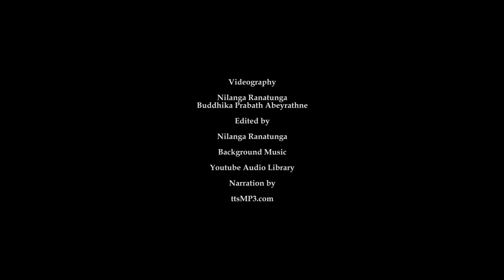Sri Lankan Endangered Freshwater Fishes | ශ්‍රී ලංකාවේ තර්ජිත මිරිදිය මසුන් | Episode 2 | Trailer 🐟🌊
🌏🌊 Dive Deep into Sri Lanka’s Aquatic Wonders: Uncovering Endangered Species in the Wild  Ready to explore the hidden gems of Sri Lanka’s waters? Join us on an epic journey beneath the surface, where you’ll encounter some of nature’s most elusive and mesmerizing creatures.
In this thrilling episode, we dive headfirst into the world of Sri Lanka’s endangered fish species, revealing their stunning beauty and the critical role they play in our ecosystem.
These rare fish, found only in Sri Lanka, are facing the fight of their lives. With their habitats under threat from deforestation, pollution, and illegal trade, their future hangs in the balance.
But all hope is not lost—this documentary shines a light on the incredible conservation efforts that are helping to protect these irreplaceable treasures.

What’s in Store: • Endemic Species: Discover the vibrant Bandula Barb, Cuming’s Barb, the striking Red Finned Barb, the rare Lipstick Goby, Barred Danio, Agra Danio, Aranayaka Danio, Pallaides rasbora, Vateria flower rasbora, Werner’s killifish, Day’s killifish, Ruby cherry barb and more!

• Habitat Destruction: See firsthand the devastating effects of human activity on these fragile ecosystems.
• Conservation Efforts: Be inspired by success stories and the ongoing battle to save these species.
• Ecological Significance: Understand why these aquatic wonders are vital to Sri Lanka's broader environmental health. This isn’t just another nature documentary—it’s a call to action.
Every breathtaking moment, every hidden corner of these waters, reminds us of the urgency to protect these endangered species for future generations.

📸🎞🎥Production Credits:

Production & Story: Nilanga Ranatunga | Buddhika Prabath Abeyrathne
Videography: Nilanga Ranatunga | Buddhika Prabath Abeyrathne
Narration by: ttsMP3.com
Editing & Direction: Nilanga Ranatunga

🍾Special Thanks To: Hiranya Sudasinghe, Tharindu Ranasinghe, Kumudu Bandara Wijesooriya, Sanoj Wijayasekara, Thaveesha de Alwis, Dilanga Madhushan, Chamikara Liyanage, Chanuka Dilshan, Hasanga Heshan, Sandun Dhanushka, Nimuthu Udugamakorala, Amila De Silva

🔎Note: Scientific names and classifications may change with ongoing research, so dive in and discover these wonders in real time!
Let’s work together to preserve Sri Lanka’s hidden aquatic treasures!